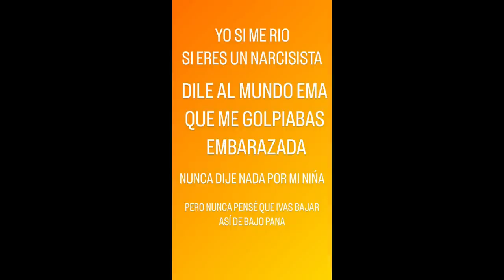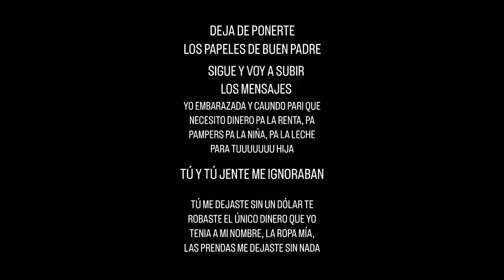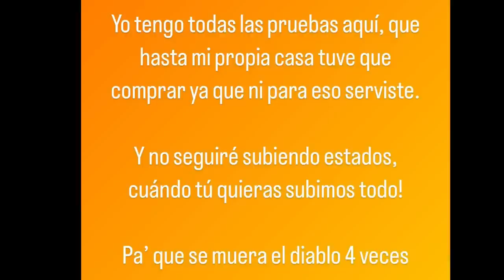LA VERSIÓN DE YAILIN ( LÍO CON ANUEL AA)